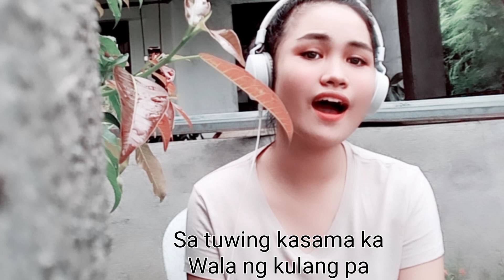Ikaw at Ako- Angela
Sincerely yours,
Kim Angela Cordez